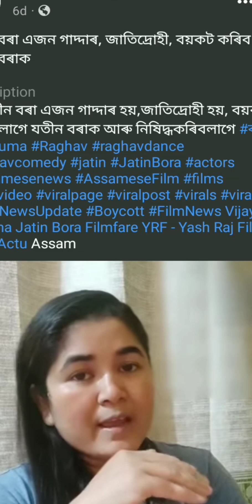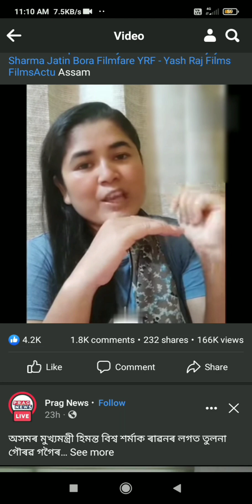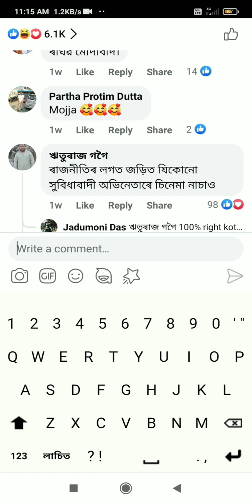বন্ধুসকল যতীন দাৰ ৰাঘৱ চাবানে?সংবাদ আৰু সামাজিক মাধ্যমত ৰাঘৱক লৈ প্ৰৱল চৰ্চা৷পিচে আপোনি...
বন্ধুসকল যতীন দাৰ ৰাঘৱ চাবানে?সংবাদ আৰু সামাজিক মাধ্যমত ৰাঘৱক লৈ প্ৰৱল চৰ্চা৷পিচে আপোনাৰ মত কি?